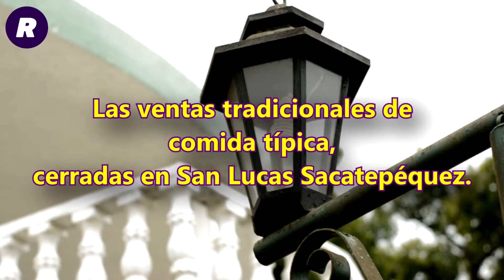Ventas de comida típica cerradas en San Lucas Sac.